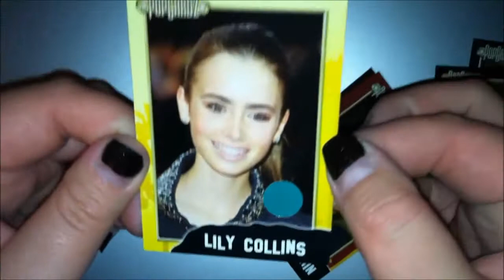PopCardz Hot Pack Break 10